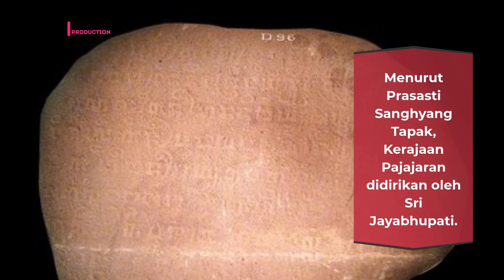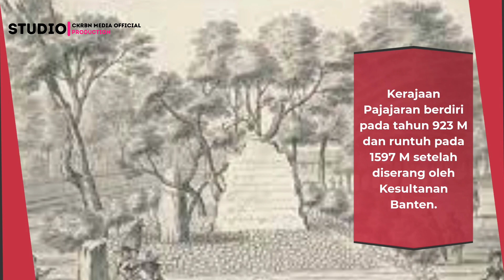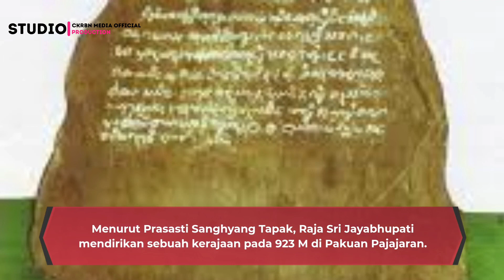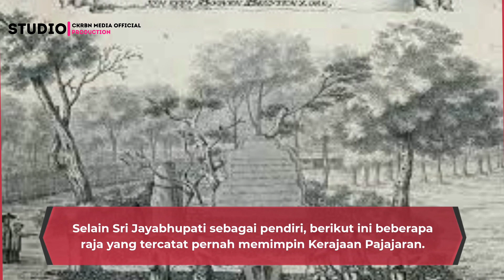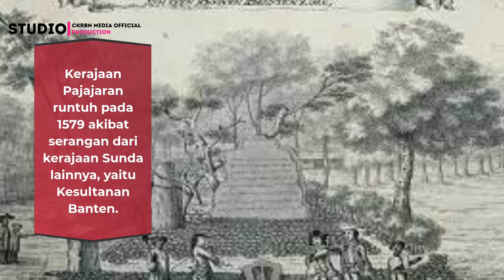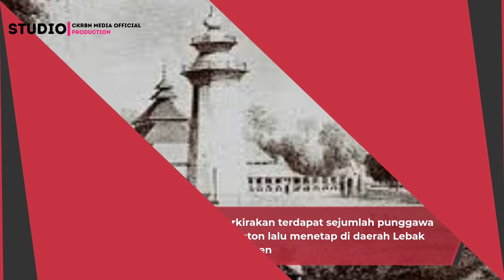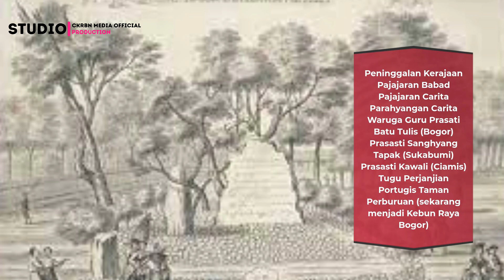Sejarah Singkat Kerajaan Pajajaran || prahara di langit pajajaran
Kerajaan Pajajaran
Kerajaan yang berpusat di Pakuan (Bogor sekarang) ini juga sering disebut dengan Negeri Sunda, Pasundan, atau Pakuan Pajajaran.
Menurut Prasasti Sanghyang Tapak, Kerajaan Pajajaran didirikan oleh Sri Jayabhupati.
Kerajaan Pajajaran berdiri pada tahun 923 M dan runtuh pada 1597 M setelah diserang oleh Kesultanan Banten.
Pada masa pemerintahan Sri Baduga Maharaja atau Prabu Siliwangi (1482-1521 M), kerajaan ini berhasil mencapai puncak keemasannya.

prabu siliwangi,kerajaan pajajaran,jawa barat,prahara dilangit pajajaran,kerajaan sunda,sejarah pajajaran,prabu siliwangi islam,kian santang hari ini 2021

untuk lebih lengkapnya simak video nya sampai selesai.
BACKGROUND VIDEO HANYA SEKEDAR ILUSTRASI

mohon saran dan kritiknya
masukan anda sangat berarti bagi kami,agar dapat membuat konten yang lebih baik lagi.
kebenaran mutlak hanya milik ALLAH SWT

TONTON JUGA .

pakuan pajajaran
kerajaan nusantara